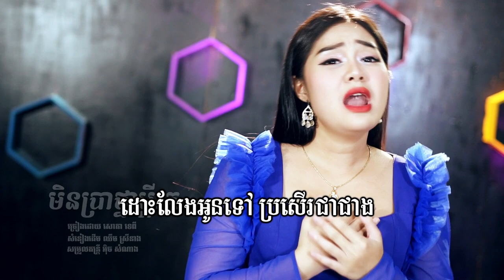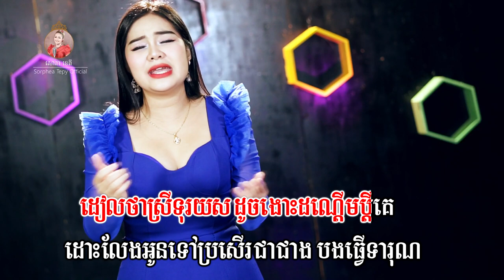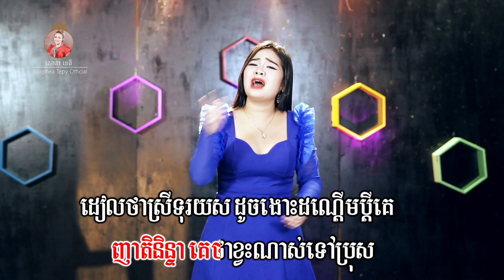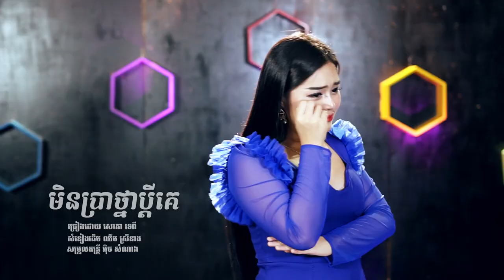មិនប្រាថ្នាប្តីគេ ភ្លេងសុទ្ធ សោភាទេពី Video Karaoke